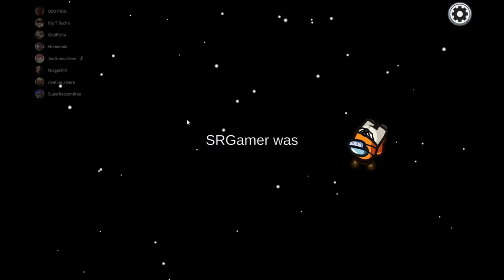Among Us - NidgeDFX Gets Drunk Episode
Enjoy Nidge get drunker and drunker throughout the whole game.